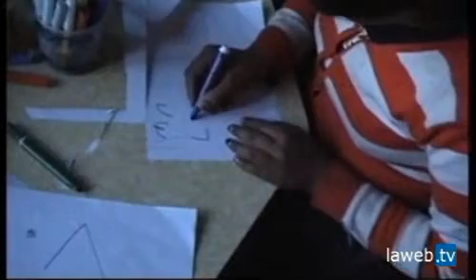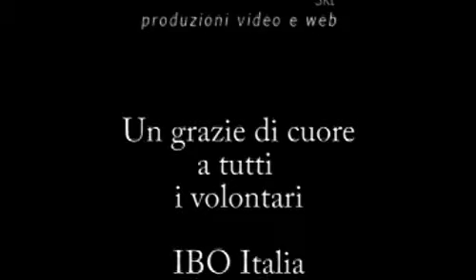Fai scattare la solidarietà_campo in Romania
Testimonianza di Letizia Sabba, volontaria IBO Italia, sull'esperienza del campo di lavoro e solidarietà a Panciu, Romania.